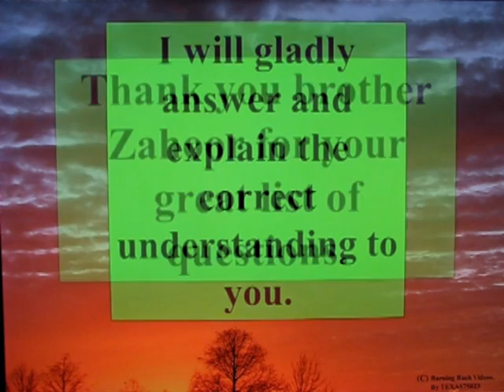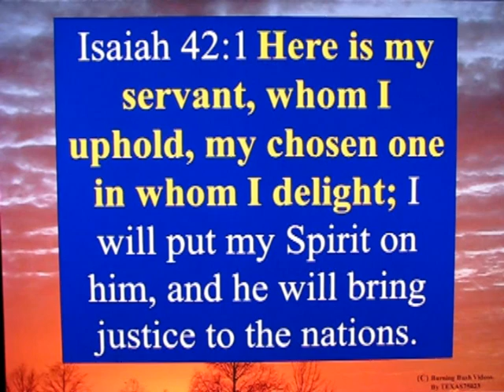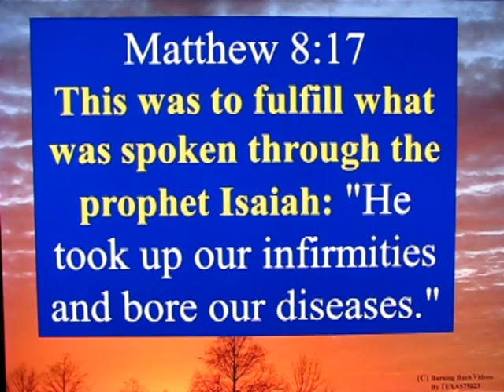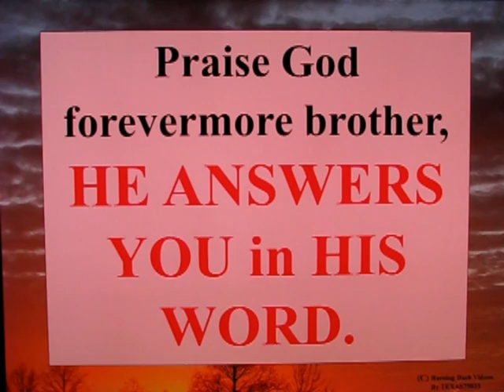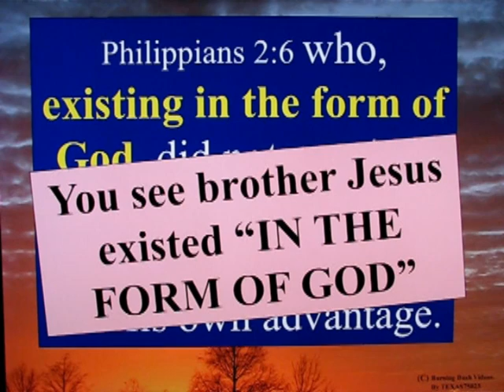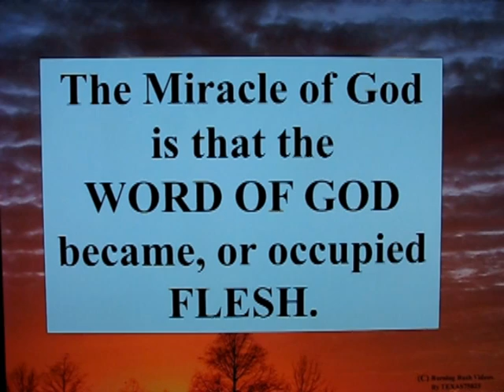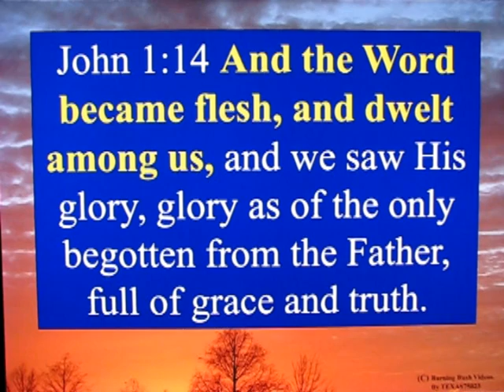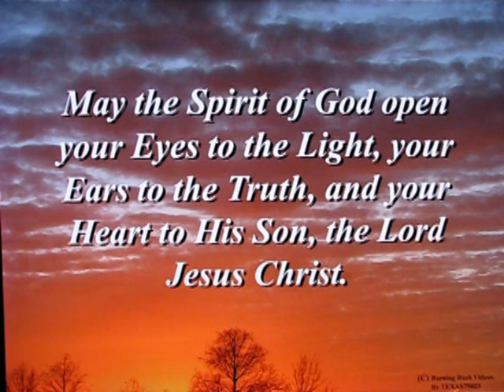Letter to a Muslim Brother - 51 - Is Jesus Servant of God or God?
The first of a LONG THREAD of message and shouts by a muslim brother.